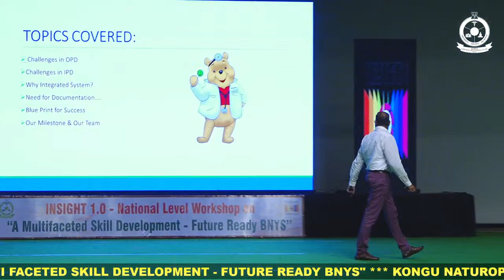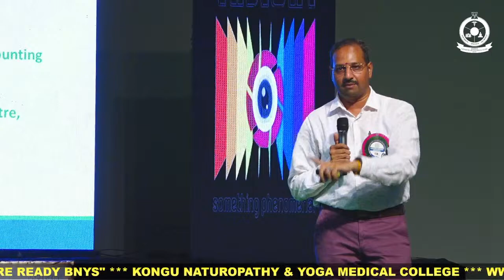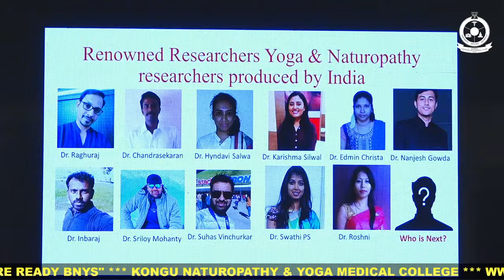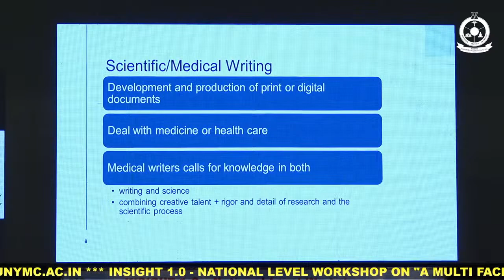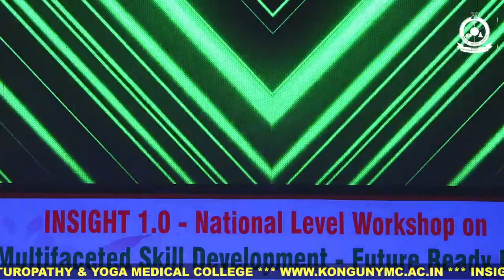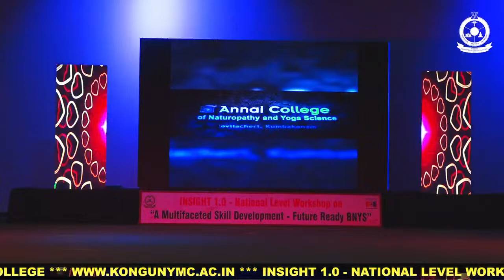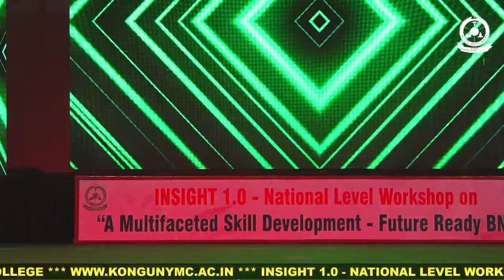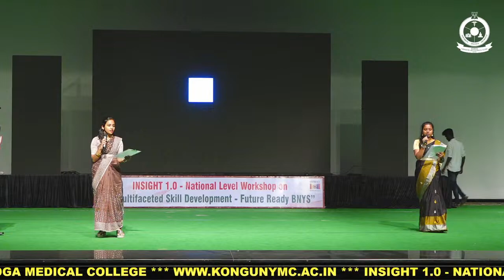INSIGHT 1.0-NATIONAL LEVEL WORKSHOP- "A MULTI FACETED SKILL DEVELOPMENT-FUTURE READY BNYS" SESSION 2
Event Name: INSIGHT 1.0 - NATIONAL LEVEL WORKSHOP ON "A MULTI FACETED SKILL DEVELOPMENT - FUTURE READY BNYS"

Venue: Kongu Convention Center
Organized by: KONGU NATUROPATHY & YOGA MEDICAL COLLEGE